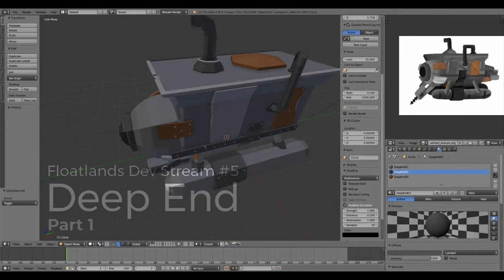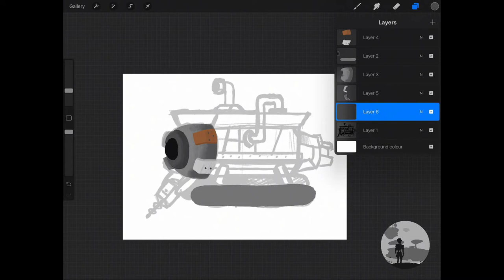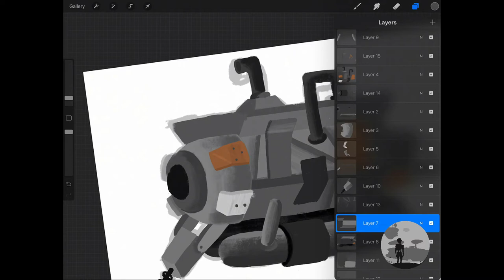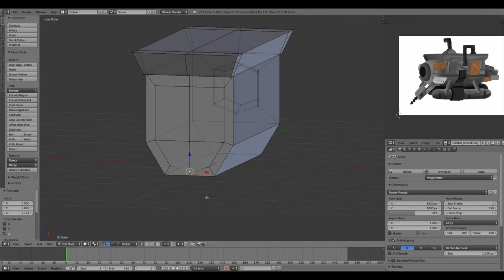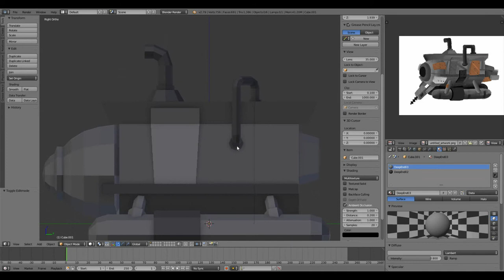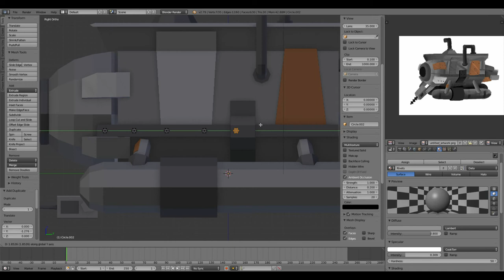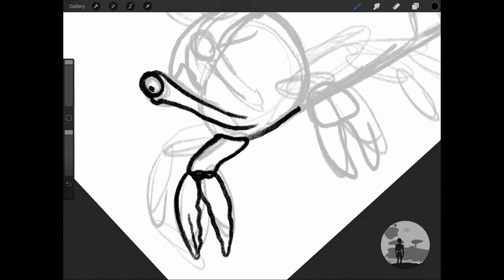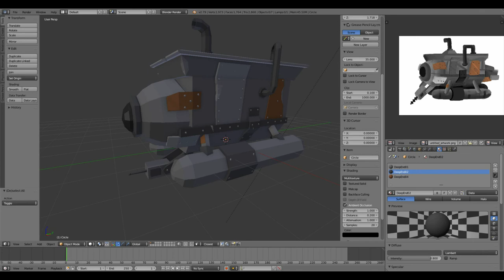Deep End | Creating Game Assets | Floatlands: Dev Stream #05 pt.1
Ever wonder how Deep Sea game assets are made?

In this Art Department Stream #05 pt.1, Floatlands Team will show you our way of Creating Deep Sea, Marine, Game Assets that will be included in the Flotlands Game.

A submarine that will be used in underwater, deep sea scenery, as a marine vehicle specialized for minning crystals. You can see it in action later in the stream as a Concept Art.

Vibrant Floatlands sea world can't exist without sea creatures. So we took time and added a new member. A small Herman Crab.

~ TIMELINE ~
0:00:15 - Submarine (Deepend) sketches.
0:12:23 - Painting Deepend.
0:58:57 - Modeling of Deepend submarine.
1:32:34 - Digital Painting of Deepend minning.
1:39:41 - Deepend adding details in modeling
2:00:18 - Drawing hermit crab.
2:11:39 - Painting hermit crab.

Hopefully you enjoyed first part of creating deep sea game assets development Stream.

~ CREDITS ~
Game Studio:                                 6Pills Games
3D Artist/Generalist:                     Andrej Krebs
2D Artist & Graphics Designer:   Mito Madjar Horvat
Composer:                                     Chris Plexidas

Digital Illustration Tool:               Procreate
3D Creation Software:                 Blender
Visual Effects Editor:                   Adobe Premiere Pro

Special Thanks:                            Floatlands Game,
                                                        Twitch Stream Viewers,
                                                        Floatlands Discord Army